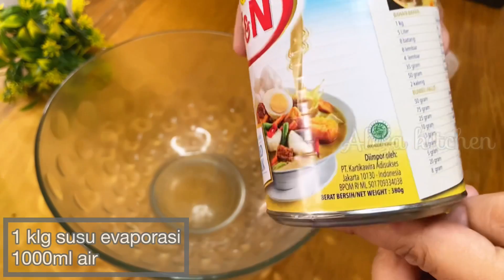RESEP BARU BIKIN BANJIR ORDERAN‼️IDE JUALAN ES KEKINIAN!CINCAU JELLY PANDAN GULA AREN! SEGER BANGET!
Assalamualaikum di video kali ini aku akan membagikan resep es kekinian yang cocok banget di jadikan untuk ide jualan dirumah!es Cincau jelly pandan tanpa santan pakai gula aren enak! Manis seger laris manis apalagi di saat cuaca panas gini! Yuk simak resep dan videonya sampai selesai

RESEP BARU LAGI NIH DI JAMIN BANJIR OREDERAN‼️
IDE JUALAN ES KEKINIAN! ES CINCAU JELLY PANDAN SEGER BANGET WAJIB COBAIN!

Bahan-bahan

200gr gula aren/merah
20gr gula pasir
150-200ml air
Sejumput garam
1 lbr pandan

3lbr daun pandan
8lbr suji
200ml air
20gr nutrijell cincau (@10gr /bungkus)
800ml air
100gr gula pasir

1kaleng susu evaporasi (boleh ganti santan/UHT)
1000ml air matang/air minum

Es batu secukupnyaa

Selamat mencobaa